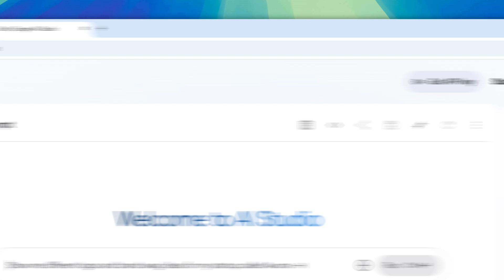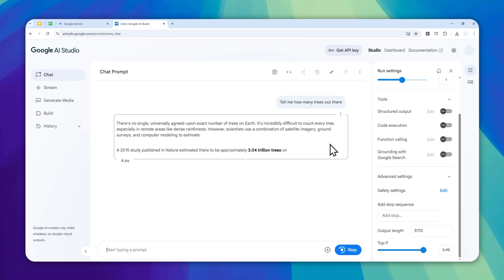How to Use Older Versions of Gemini AI (Like 2.0 and 1.5)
👉 In this video, I will show you how to use older versions of Gemini AI like 2.0 and 1.5 through Google AI Studio, perfect for anyone searching for Gemini AI version selection, legacy Gemini models, or how to access previous Gemini AI releases in AI Studio.